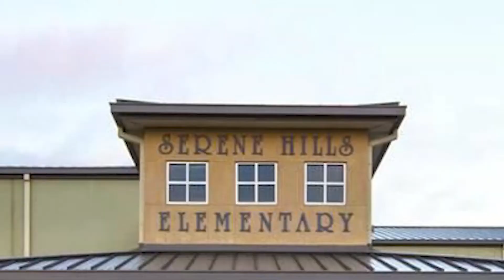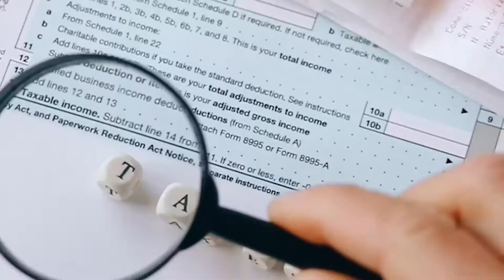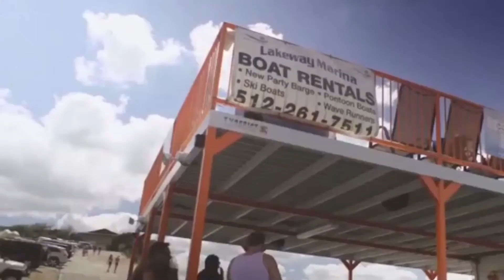Lakeway vs Bee Cave Best City to Live in Austin Texas